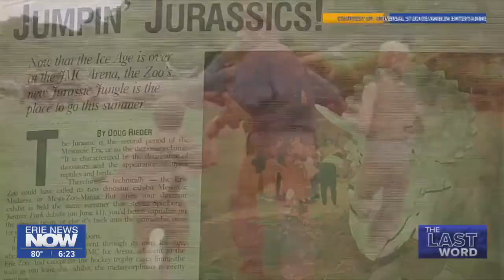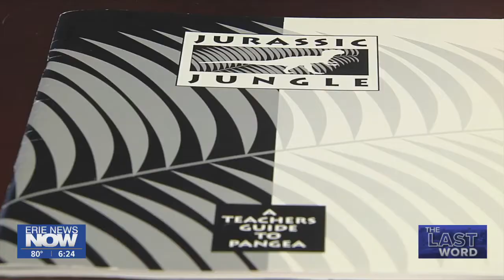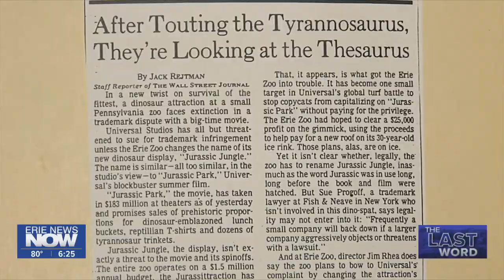The Day Hollywood Threatened The Erie Zoo